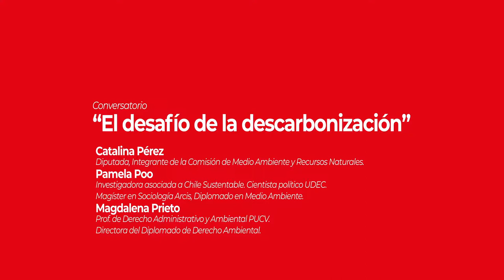Expertas analizaron los principales desafíos de la descarbonización en la BCN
La Biblioteca del Congreso Nacional de Chile realizó  el conversatorio "Desafíos de la Descarbonización", en la que expusieron la diputada Catalina Pérez, integrante de la Comisión de Medio Ambiente de la Cámara Baja; Magdalena Prieto, ex Directora del Servicio de Evaluación Ambiental de la Región de Valparaíso; y Pamela Poo, investigadora asociada a Chile Sustentable.